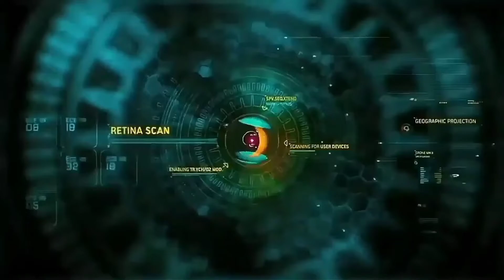Rock _"Anxious Mind".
Tittle Song - Anxious Mind

Instrumental Drum by :
Oploy Distortion

Category : Music

Song : Anxious Mind

Art : Oploy Distortion

Album : Instrumental Drum